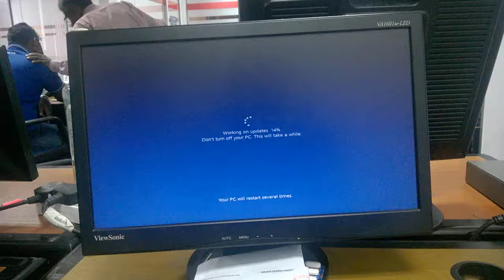Another Morning with Windows Updates